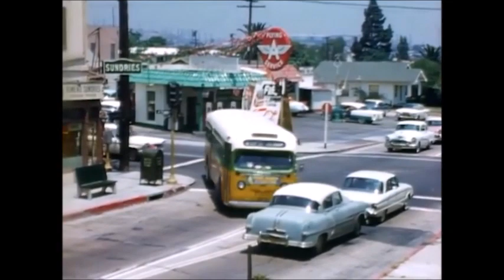Long Beach Motor Bus (1961)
Before Long Beach Transit(1963) there was Long Beach Motor Bus Company. These are clips from 1961 Rerouting Study.